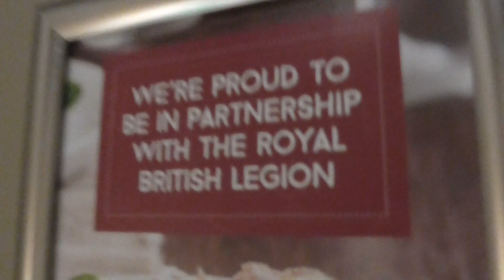(TAKE 2) 2012 Brandless LLC @12:32, Toby Carvery (Gateshead, Tyne & Wear, UK)